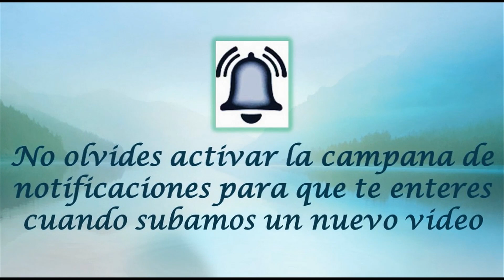FEBRERO 20 SANTA JACINTA /EL SANTO DEL DIA